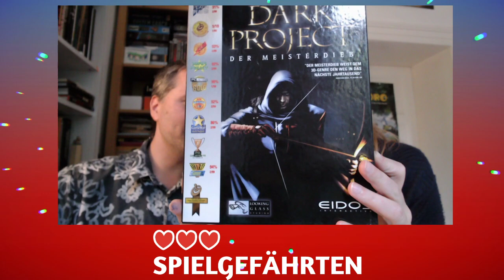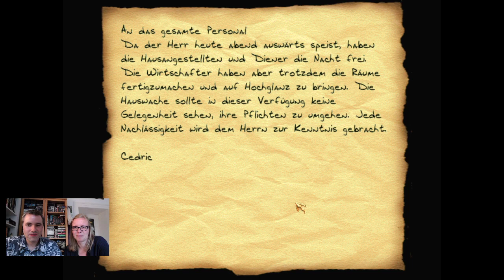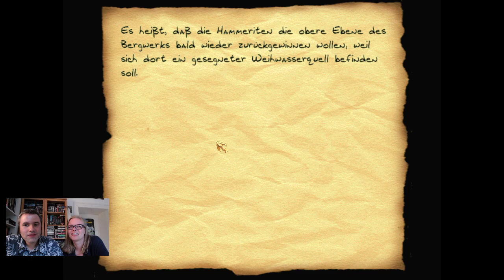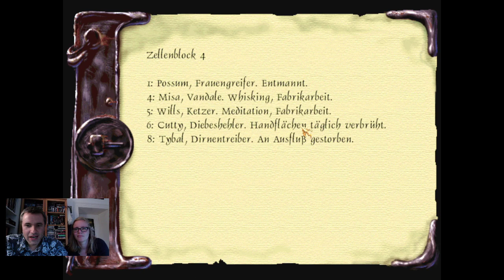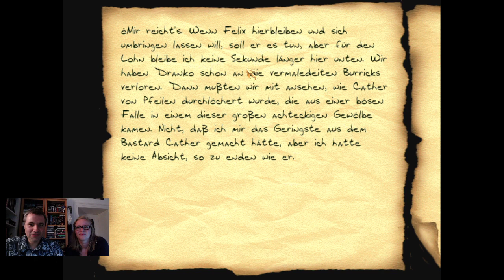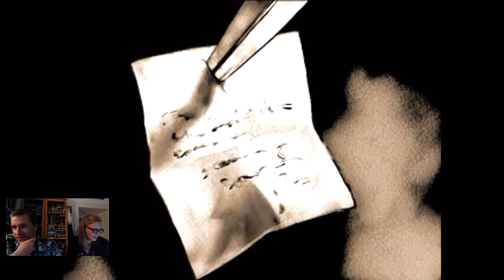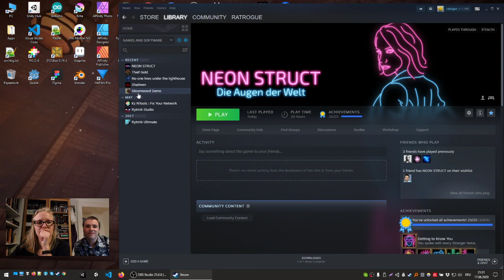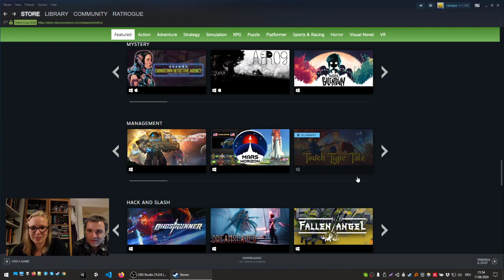Spielgefährten #8: Thief: The Dark Project (Looking Glass Studios)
Diese Woche schleichen wir uns ein wenig durch Dark Project: Der Meisterdieb und weichen Wachen, Zombies und Hammeriten aus. Danach gucken wir uns die davon inspirierten Spiele NEON STRUCT und Gloomwood an.

00:04:00 Thief: The Dark Project (Looking Glass Studios)
02:01:00 Neonstruct (Minor Key Games)
03:02:00 Gloomwood (New Blood)